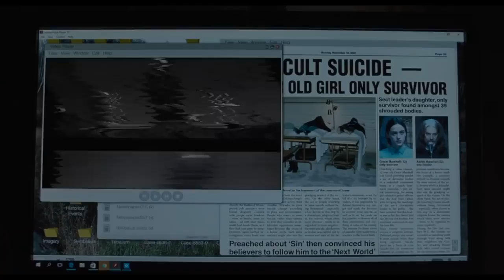The Lodge Trailer 2020